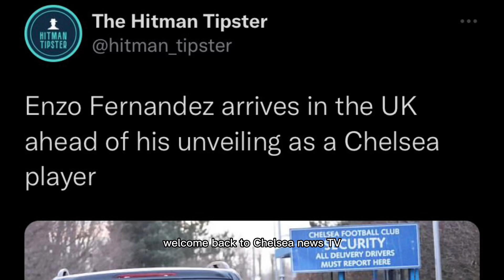OFFICIAL VIDEO AND PHOTO!✅ARRIVED AT Chelsea FC TRAINING GROUND!🔥Enzo Fernandez Chelsea TRANSFER!💙